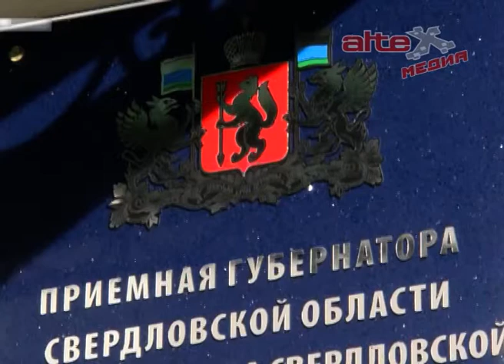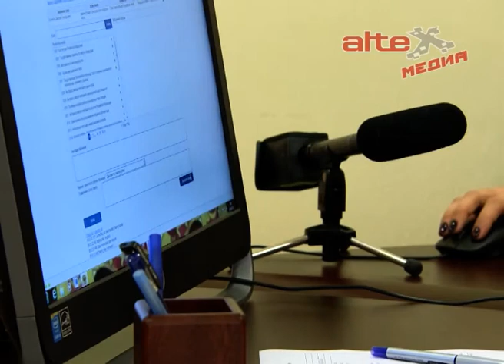Главы министерств и вице-премьеры региона провели приём граждан